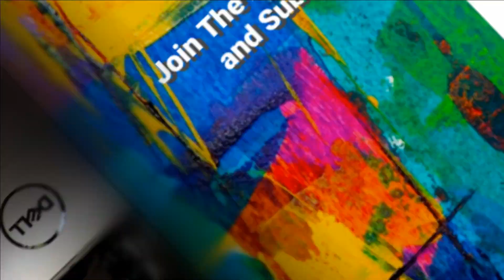Are We Viva La Dirt League? | RekAllTheThings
SO! @VivaLaDirtLeague is one of our favorite channels and comedy group. We are heavily influenced by their videos and video game comedy. So we made a tribute to the guys in the best way we know possible. Making a Video game store comedy video about them!

for all of your retro gaming needs! We ship anywhere in North America